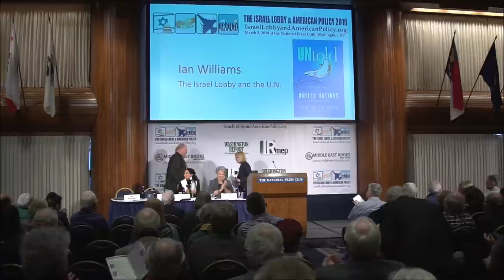Ian Williams: The Israel Lobby and the U.N.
"Israel Lobby & American Policy" conference on March 2nd, 2018 at the National Press Club.

Ian Williams, U.N. correspondent for the Washington Report on Middle East Affairs, is the author of the new book UNtold: The Real Story of the United Nations in Peace and War. Mr. Williams is a senior analyst for Foreign Policy in Focus, he was a columnist for The Nation, the Guardian-American online and an editor for the World Policy Journal. Williams has won many awards for his exposés of U.N. malfeasance, as well as supporting and defending the U.N. He has personally known four secretaries general, and innumerable diplomats and officials worldwide.

Williams has covered the United Nations since 1989 and twice served as president of the U.N. Correspondents’ Association. In 1995, for the 50th anniversary of the United Nations, while he was president of the U.N. Correspondents’ Association, Williams wrote U.N. for Beginners.

An associate professor at Bard Center for Globalization and International Affairs, he lectures on the U.N. and the Responsibility to Protect.